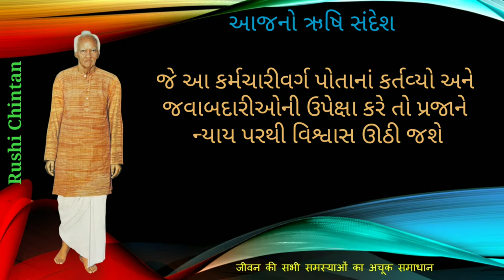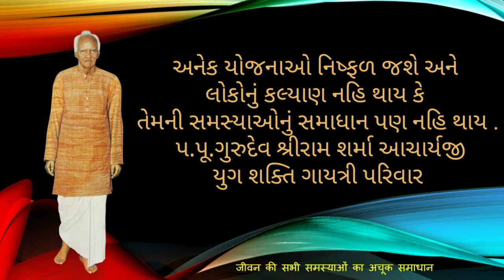કર્મચારીઓની ઈમાનદારી જરૂરી